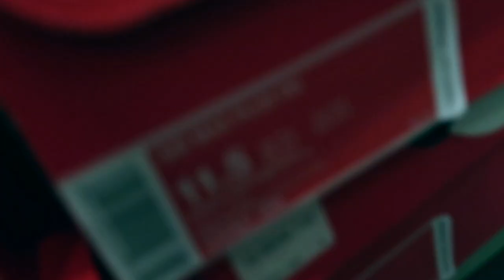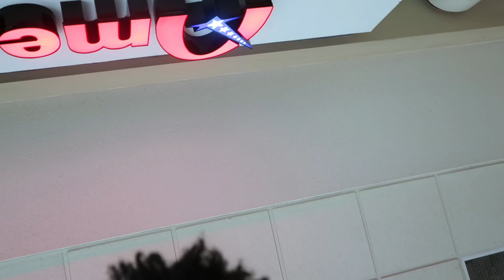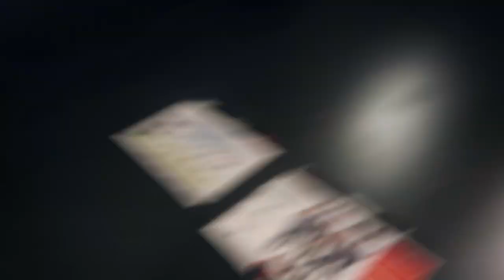LIFE OF A FOOTLOCKER EMPLOYEE